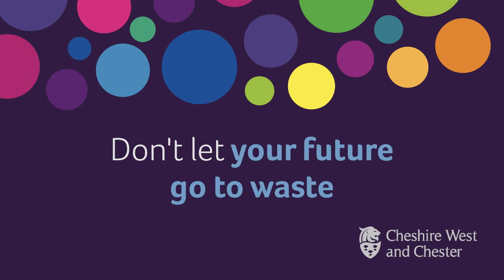Councillor Louise Gittins introduces the waste consultation